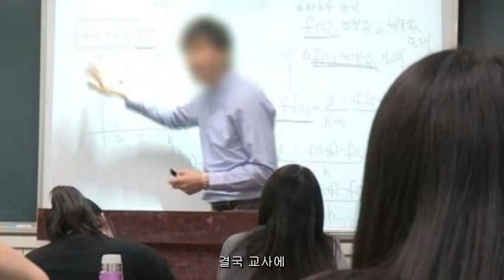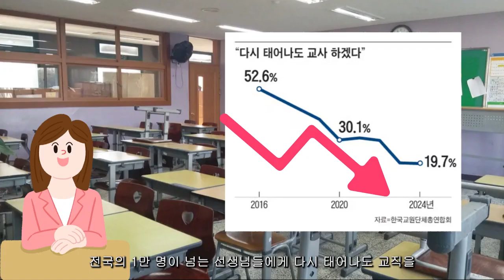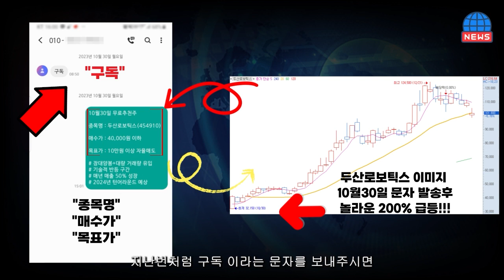교사 폭행한 고등학교 학생